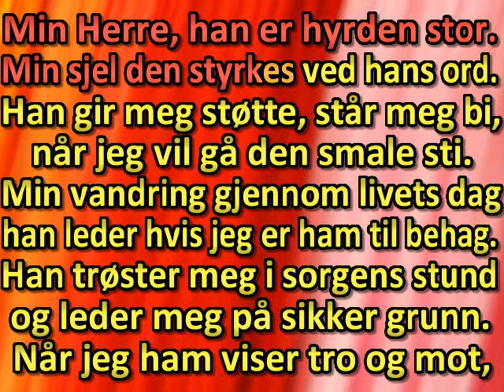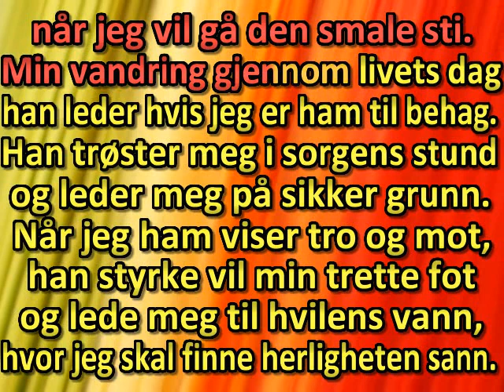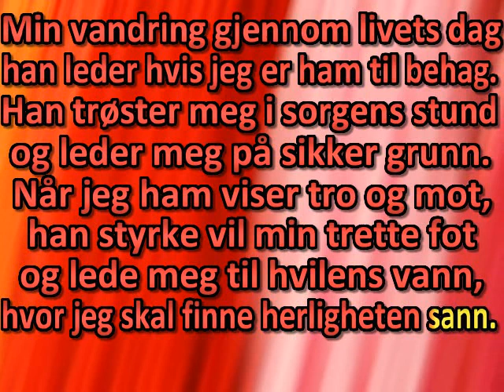Min Herre, han er hyrden stor